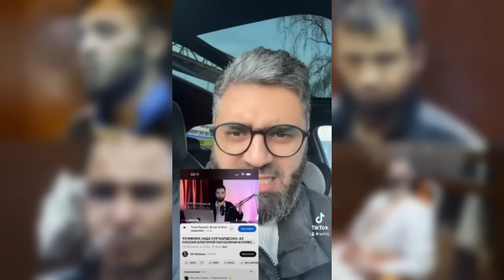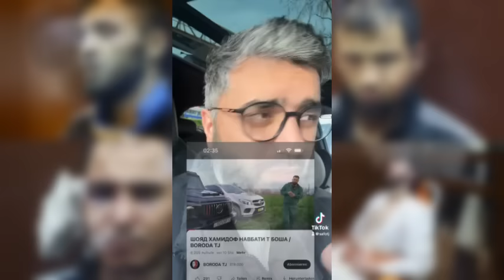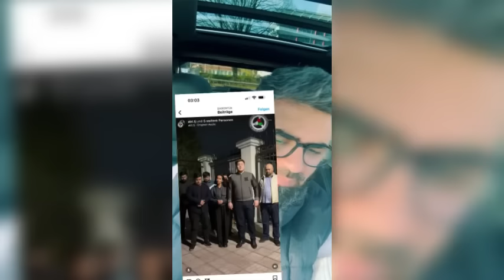АЙ КОНКУРС ДАВАТ КАРДАНА МЕМРЕН ЯК ОЛИМРО ФАРЁД КНЕН ҶАВОНОРА НАСИҲАТ КНА😡! Бахшиш видё дароз омад